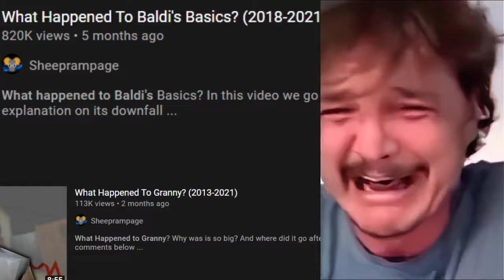2 memorable dead horror games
Rest In Peace Baldi's Basics and Granny